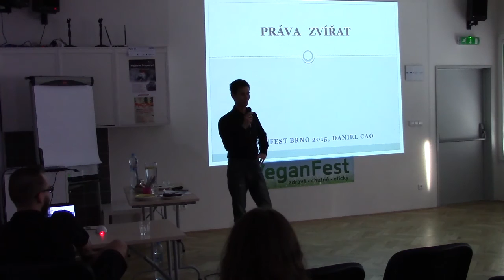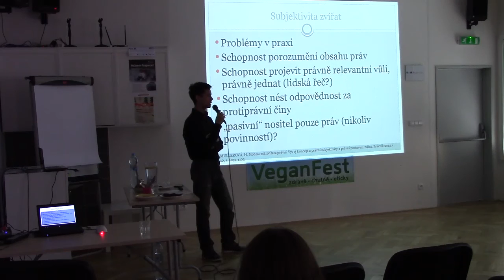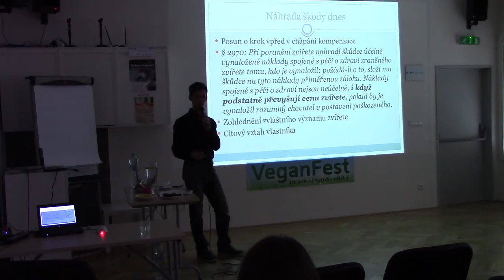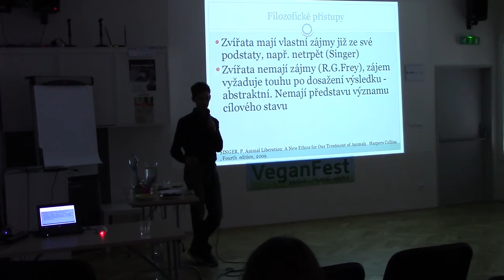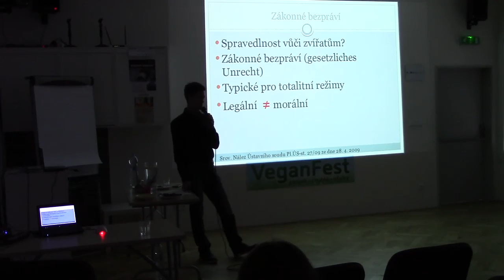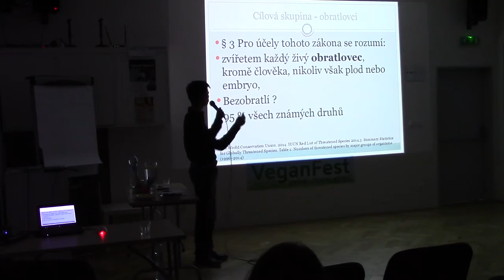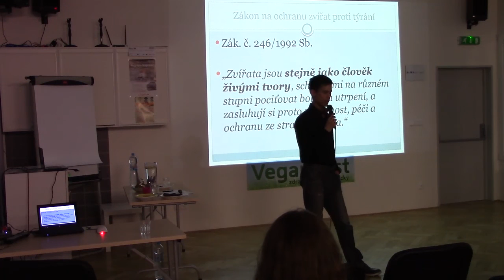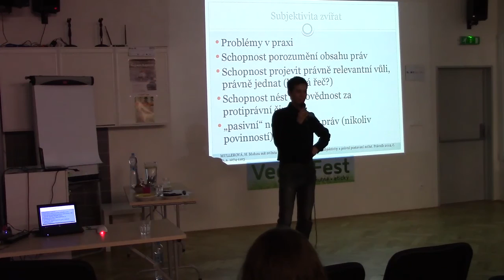Daniel Cao - Práva zvířat (VeganFest 2015)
Mluvčí spolku "OBRAZ - Obránci zvířat" nám stručně popíše problematiku práv zvířat a konkrétní právní úpravu v ČR.

Videozáznam jedné z přenášek v rámci VeganFestu který pořádá brněnský Kolektiv pro zvířata.